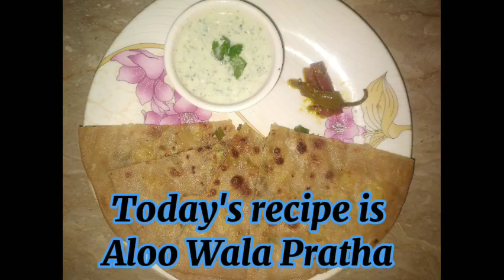How to make aloo paratha simple recipe |Aloo wala paratha banane ka tarika |Pratha recipe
paratha recipe
aloo paratha
aloo paratha recipe in hindi
how to make aloo paratha
aloo ka paratha banane ka tarika
paratha
aaloo ka paratha
aloo paratha recipe video
aalu ka paratha
punjabi aloo paratha recipe
aloo ke parathe ki recipe
potato stuffed paratha
potato stuffed paratha recipe
aloo ka paratha kaise banate hain
paratha banane ka tarika
easy aloo paratha recipe
aloo paratha dhaba style